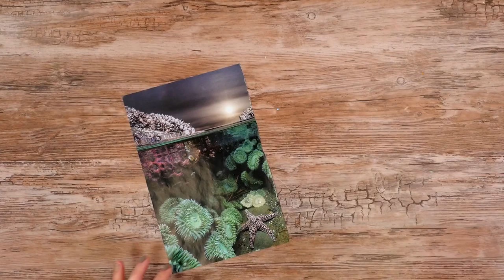Canvas Bag Photo Transfer